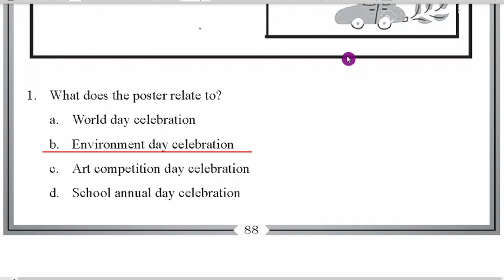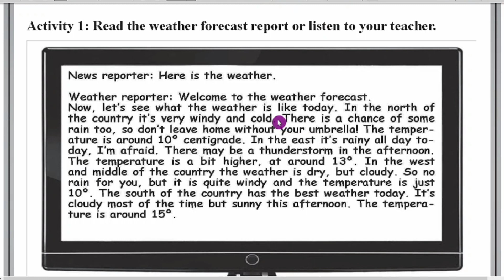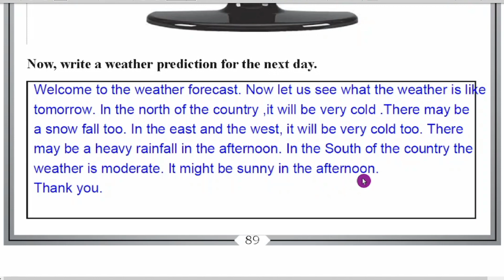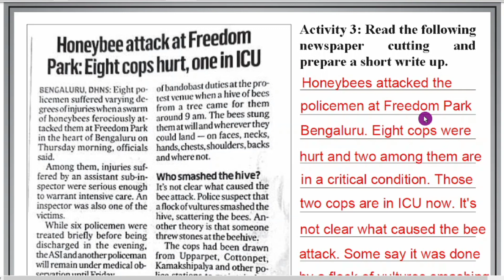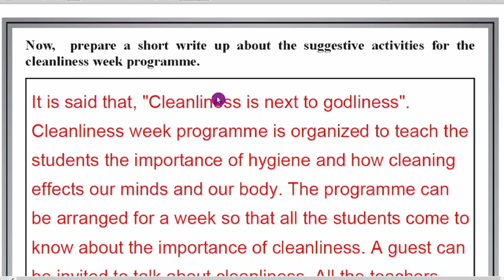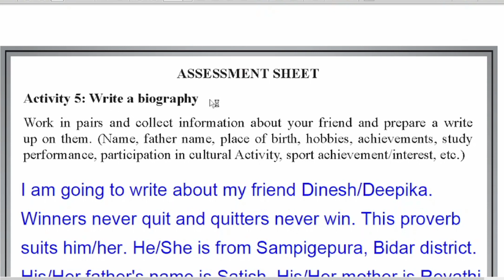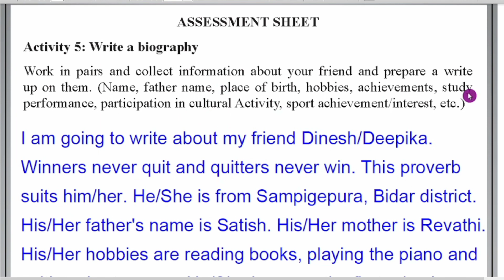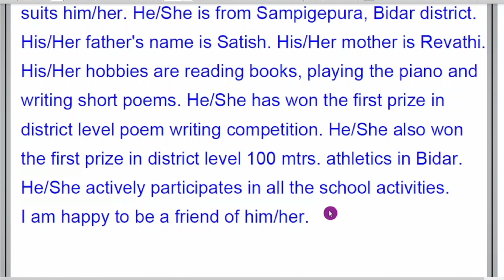KALIKA CHETHARIKE 8th English Learning Outcome 8.13 With Answers Learning Sheet 42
8th English Kalika Chetharike LO 8.13 Answers